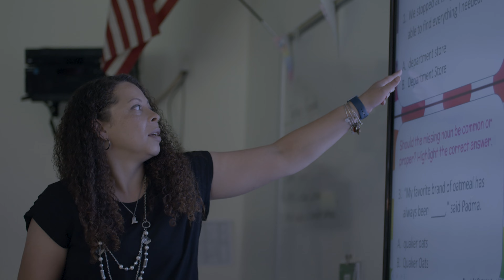2022 Roll Call Final